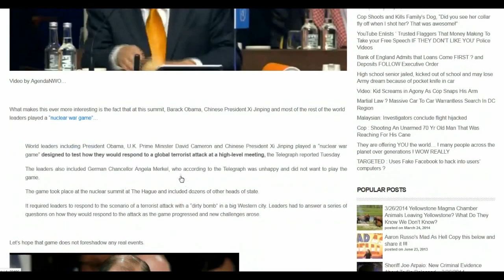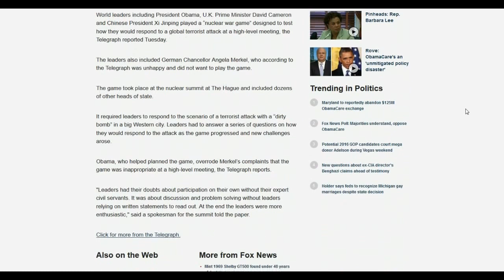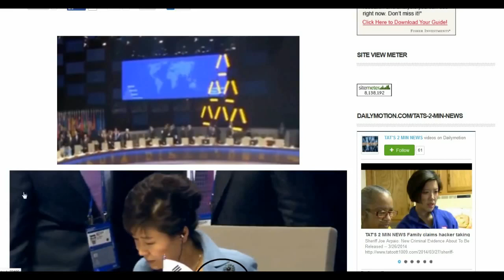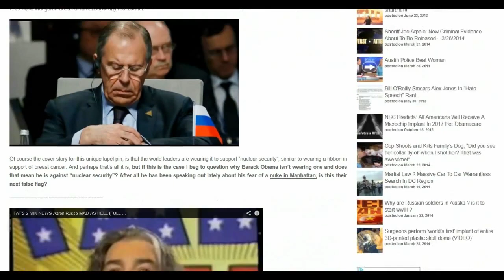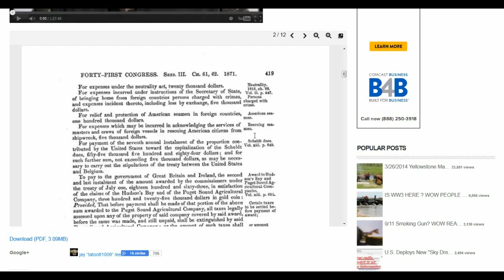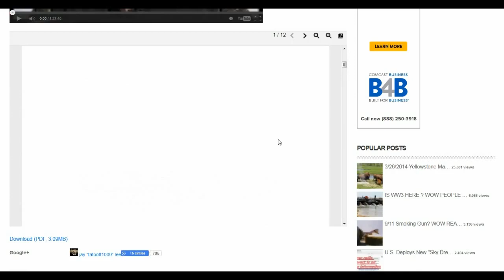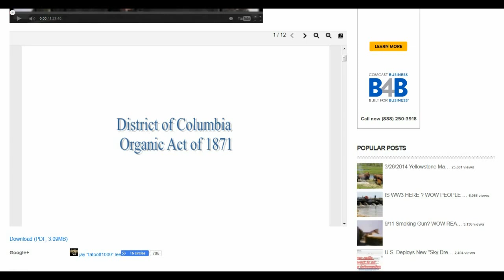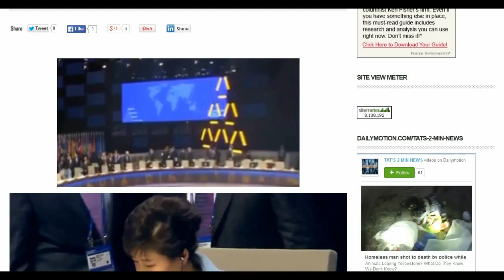TAT'S 2 MIN NEWS 32914 ALERT FALSE FLAG COMING NWO World leaders Nuclear Security Summit YouTube 7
ALERT FALSE FLAG COMING ? { NWO } World

3/26/2014 Yellowstone Magma Chamber

Animals Leaving Yellowstone? What Do They

Know We Don't Know?

Sheriff Joe Arpaio: New Criminal Evidence

Surgeons perform 'world's first' implant

of entire 3D-printed plastic skull dome

Russian General: 'We Are At War' ! It is

one of the formulas which Nazi propaganda

Four cops needed to subdue female jogger

Arrested for Jaywalking, 'Failure to

Did Two Police Officers Cross the Line In

Electra, Texas? [VIDEO]

CITIZENS THREATEN TO ARREST LOCAL JUDGE ,

US Power Grid Terrorist Attack Sparks

Fears Of Blackout ! WOW REALLY ?

They are keeping everyone distracted while

disaster is about to strike.. Russia just

Republican: House has votes to impeach

Eyewitness 3 TV News Station" in

Father Arrested REALLY Pick Kids Up From

Truth May Scare You!! BUT THIS WAR CAN

The District of Columbia ACT of 1871 Copy

this below and share it with EVERYONE you

know!

5MIN NEWS U.S. wages war against

Philippines using its HAARP weather WMD

systems ! WOW REALLY ?

UPDATED 5MIN NEWS-November 4, 2013 LAX

Fake Snow? No, It Is Debunk

New Xbox One Can See Your Penis ! WOW

REALLY?

BREAKING Hoax China dumps all bonds,

The U.S. Constitution Needs You

UP DATE 8/20/2013 'Overpasses for Obama's

Everyone distracted while disaster is

about to strike ? The Coming Chinese

Invasion of America REALLY?

tatoott1009